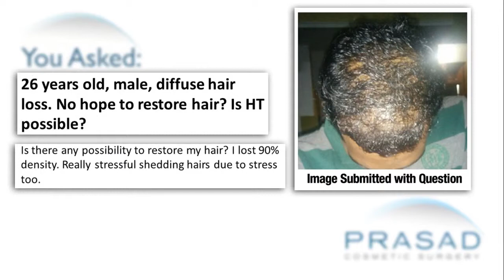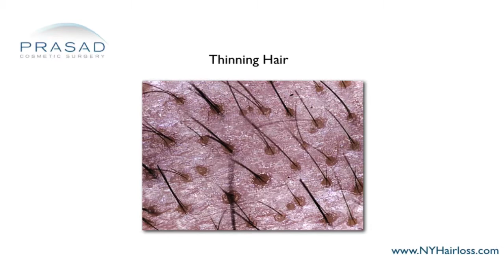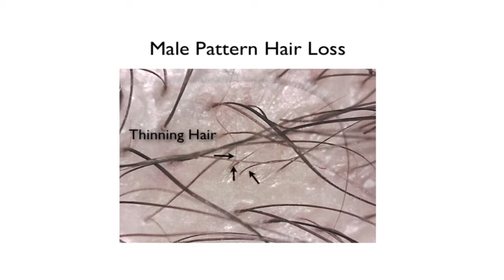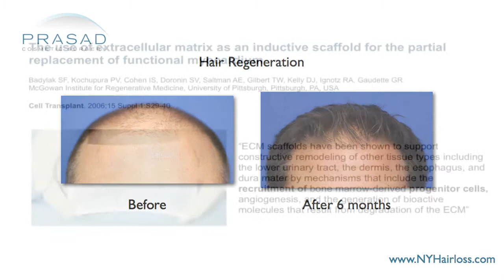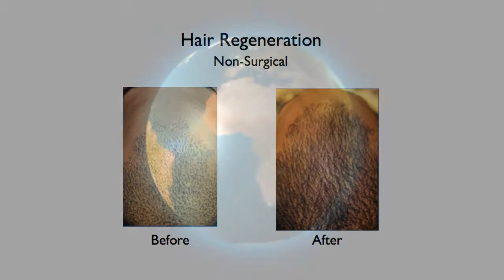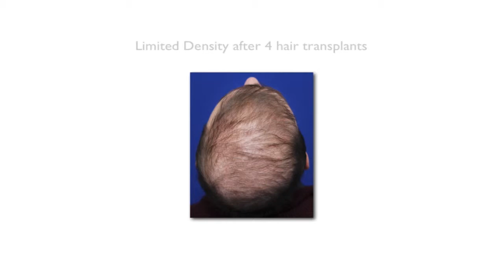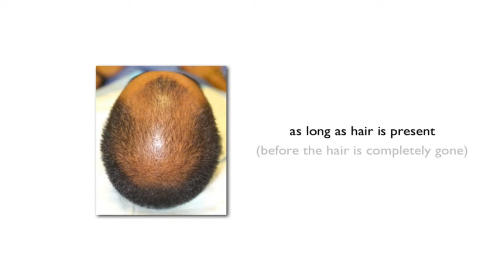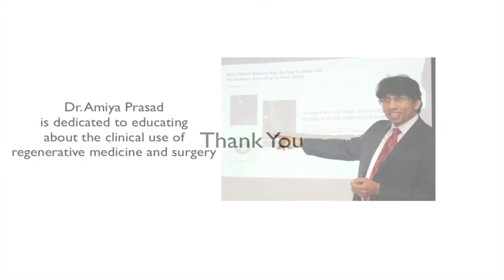Thinning Hair Treatment that Can Prevent Hair Loss and Replace a Hair Transplant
A 26-year old gentleman has diffuse hair loss. He wants to know if there is hope to restore his hair.

Dr. Amiya Prasad, a hair transplant specialist, explains that when someone with hair loss comes to his practice, he first asks the age of onset or how old was the patient when he started losing hair. He also asks how quickly this is progressing and if there are other male family members who have similar patterns or hair loss. In male pattern hair loss, there is progressive miniaturizing of hair. Hair normally grows in a cycle and at the end of every cycle, it sheds. When the new hairs come in, they come back thinner. Dr. Prasad would typically assess the top of the scalp with a microscope to identify the amount of hairs that are thinning relative to the amount of hairs that are still thick.

There are two medical options to treat hair loss. Finasteride is a drug that inhibits an enzyme called 5-alpha reductase that is responsible for the conversion of testosterone to dihydrotestosterone (DHT). Hairs that are sensitive to dihydrotestosterone will progressively thin and go away. When someone has that type of hair loss takes finasteride, it slows that progression and can allow them to have thicker hair for a long period of time. Unfortunately, medical studies have shown possible long-term sexual side effects of taking finasteride. In addition, literature does not provide enough information about all the factors that cause hair thinning because dihydrotestosterone is not the whole story. Many men will take finasteride and still progressively lose hair. The other drug is minoxidil. Minoxidil is applied topically and appears to keep hair around longer so that it appears that the scalp has more coverage. However, it does not reverse hair thinning.

For a patient like this gentleman, Dr. Prasad doesn’t go for hair transplant first. This is a significant change in the paradigm of how to treat hair loss. The standard approach before is to do a hair transplant, but the patient still continuously loses hair. Many patients will opt to do another hair transplant and another one every few years until they reach the end of the donor area. Unfortunately, there’s a mismatch between the amount of hair that they have in donor and the amount of scalp they need covered. Eventually, people will have plugs on their scalp which shows an obvious hair transplant.

In Dr. Prasad’s practice, he has developed a non-surgical treatment called Hair Regeneration. A material for wound healing called extracellular matrix that is used to help regenerate tissue and skin by recruiting adult stem cells can be used for hair restoration. When this material is injected in a formulation combined with platelet-rich plasma, it is remarkable in how effectively it can reverse hair thinning. Dr. Prasad had hundreds of patients who come from all over the world and every week, he sees more and more patients for this treatment as he continues to prove its benefit. It appears to have a minimum 3 to 5 years of benefit. The younger the patient is and the more coarse the hair is, it appears that they get remarkably more volume and correction, so early intervention is important. When someone notices hair loss, the earlier they come, the better it is. In most patients who have existing hair, it far exceeds the benefits of any hair transplant.